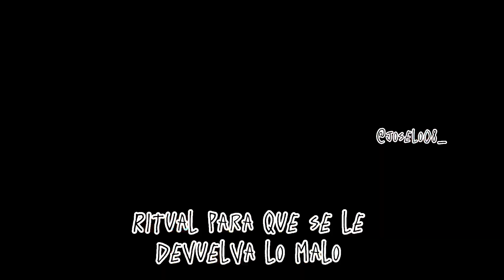Ritual para que se devuelva lo malo - Roberto +34-640302323 Rituales Curaciones y Secretos Mágicos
Soy Luis
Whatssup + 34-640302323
Sólo para trabajos y lecturas , se cobra en euros.
No se reciben llamadas.